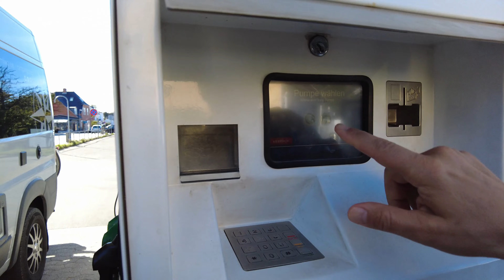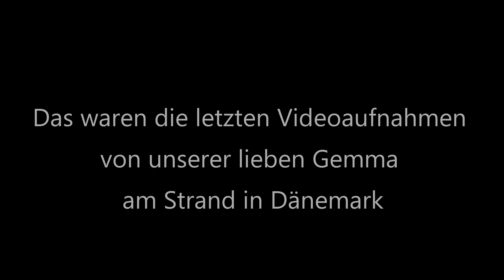UMIWO auf Seeland Dänemark 2022 Teil 8 - Die Sage vom Schwert im Stein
Sonne, Strand und Meer. Besser hätten wir es hier in Nord-Seeland nicht treffen können. Wir genießen die letzten Tage in dieser wunderschönen Gegend und entspannen uns mit langen Strandspaziergängen.

Wir besuchen und berichten von diesen Veranstaltungen in 2019:

Danke, dass Du bei UMIWO YouTube Videos schaust!
Wenn es Dir gefällt, dann denk bitte daran, ein Like zu geben!

Viele Grüße vom Team UMIWO
Claudia, Volker und Gemma